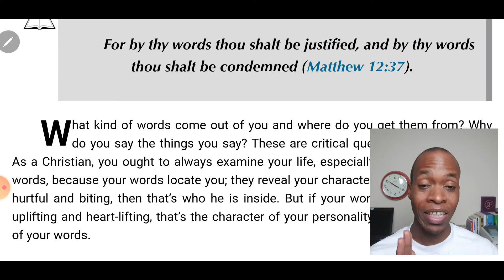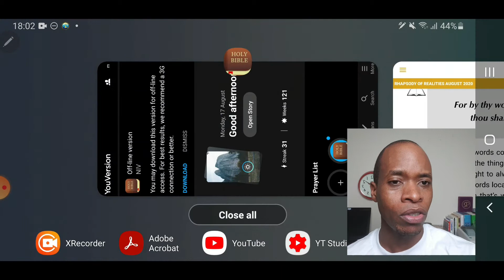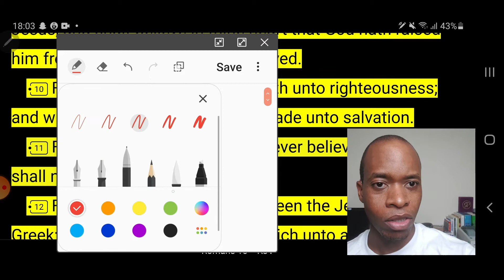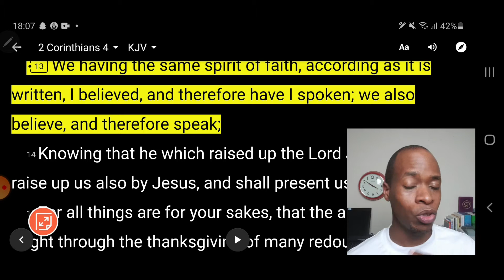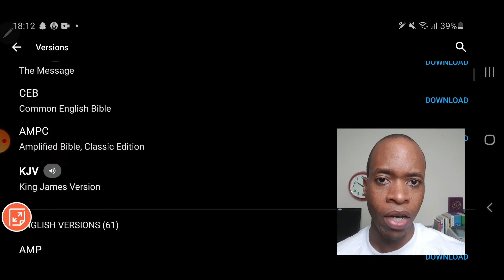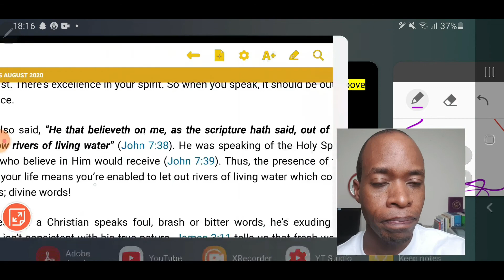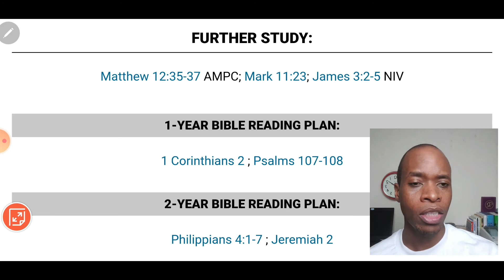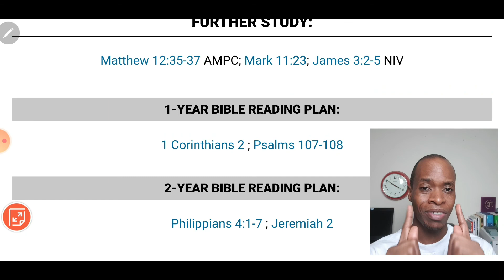SHOCKING: WORDS Christians SHOULD NEVER Say | Bible Study | Daily Devotional - The shining light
WATCH This: Your words Reveal you. Discover the words Christian should never say in this Bible study daily devotional..

For by thy words thou shalt be justified, and by thy words thou shalt be condemned.

►► New Videos-Monday to Friday. Bible study, christian lifestyle videos & a christian perceptive on current world events in these last days.

✩✩ SALVATION PRAYER ✩✩

Say this simple prayer to be BORN AGAIN & to receive JESUS as your Lord & savior.

“O Lord God, I believe with all my heart in Jesus Christ, Son of the living God. I believe He died for me and God raised Him from the dead. I believe He’s alive today. I confess with my mouth that Jesus Christ is the Lord of my life from this day. Through Him and in His Name, I have eternal life; I’m born again. Thank you Lord, for saving my soul! I’m now a child of God. Hallelujah!”

Congratulations! You are now a child of God.

Communicating God's Word In Simple, Life Transforming Nuggets.